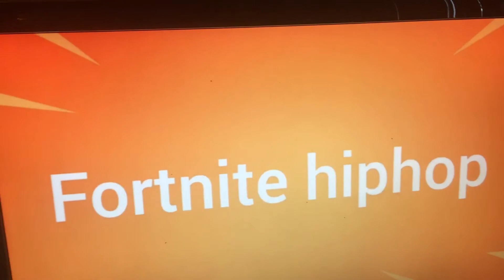Fortnite hip hop creative